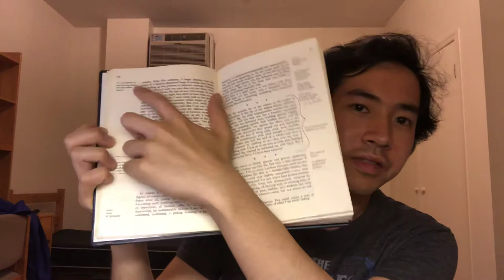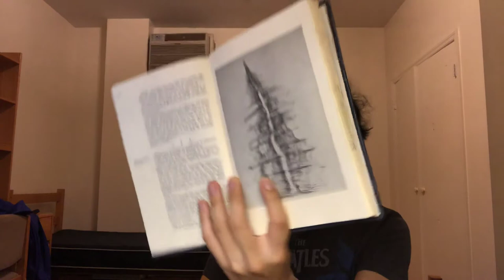Henri Michaux’s Miserable Miracle (1972) BOOK REVIEW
This is a fantastic and under-read work of psychedelia that I wish more people would know about. What differentiates it from others is Henri Michaux's fantastic prose and ability to convey the phenomenology of psychedelic experience so distinctly and vividly.